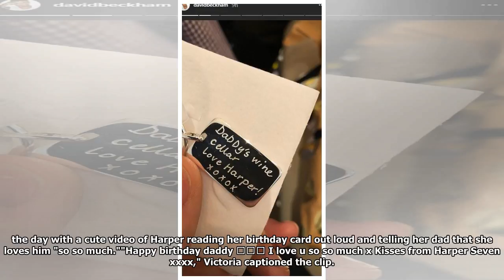David Beckham Gets Emotional After His Son Brooklyn Surprises Him on His Birthday | Entertainment...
David Beckham Gets Emotional After His Son Brooklyn Surprises Him on His Birthday | Entertainment Tonight[DIE NEWS]
David Beckham is getting spoiled on his birthday!The former soccer star turned 43 on Wednesday and w...